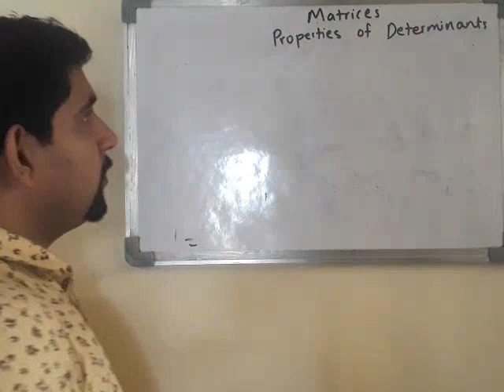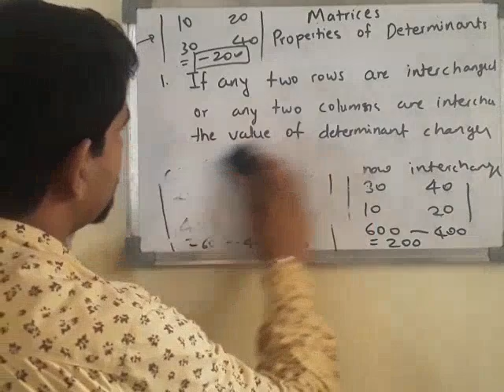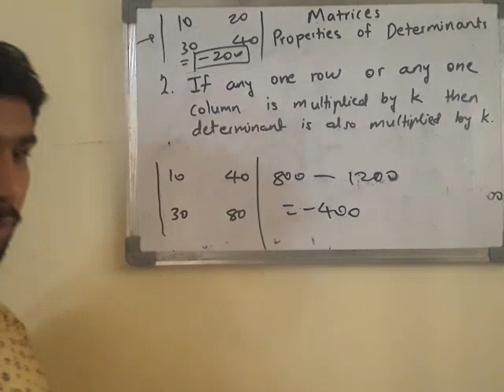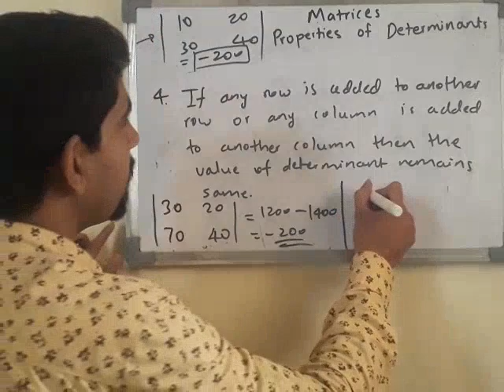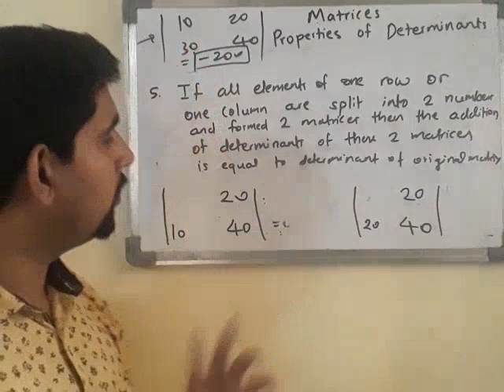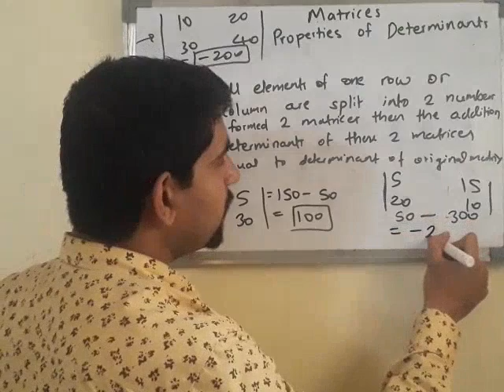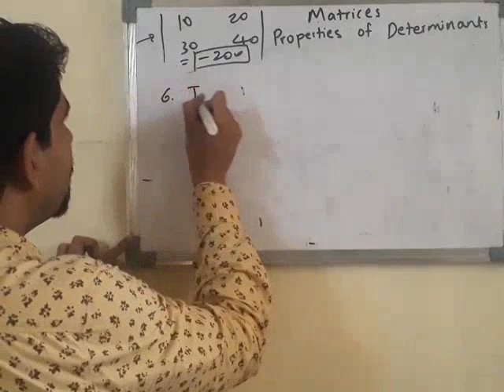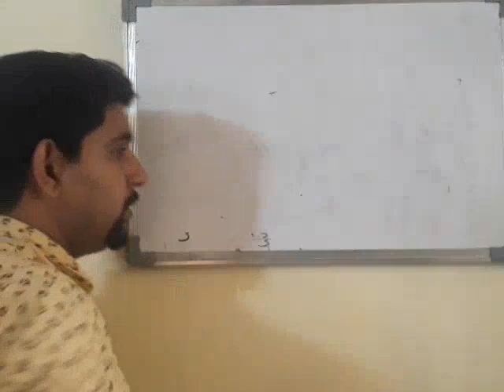CA Foundation | Mathematics | Matrices | Properties of Determinants